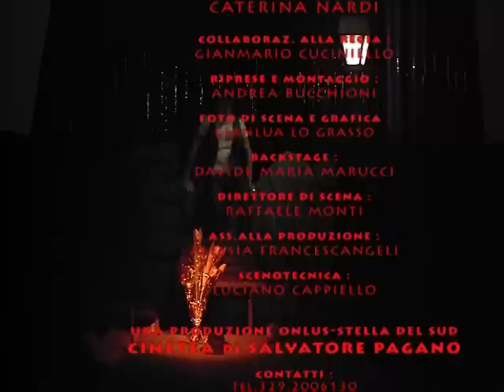promo Mammanapoli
promo lungo dello spettacolo MammaNapoli scritto e diretto da Emiliano De Martino con Rossella Pugliese - Claudio Lardo E ANtonio Angrisano

aiuto regia Gianmario Cucciniello

musiche Lino Cannavacciuolo

scene Bruno Colella

produzione DA DIMENTICARE